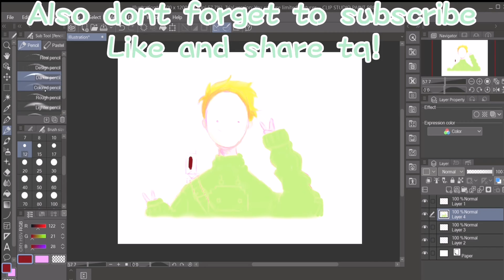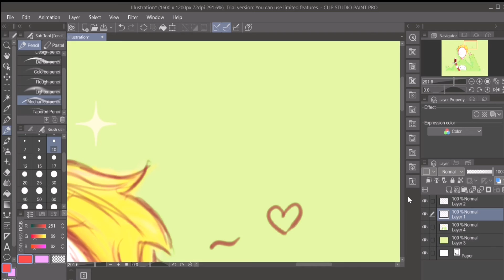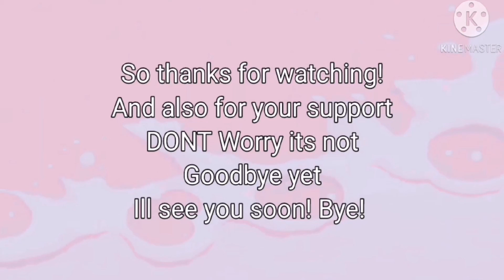✨𝙳𝚛𝚎𝚊𝚖~𝚏𝚊𝚗-𝚊𝚛𝚝✨ + [70 subs thanksgiving! ❕]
✨❤🥰Hello everyone! welcome back to my channel, here is another special video for you guys! so, today i did a little bit of different kind of video today, and it is- doing a fanart! of dream! (mcyt) i  think i actually haven't done a fanart before, (i think) so im quite excited! it was really fun making this video, and this fanart!, so btw, please subscribe like and share! dont be afraid you can also use the comments!, also thanks Chelsea_playz for giving me an idea!. so see you guys on another new video COMING SOON! see you guys next time byeee~